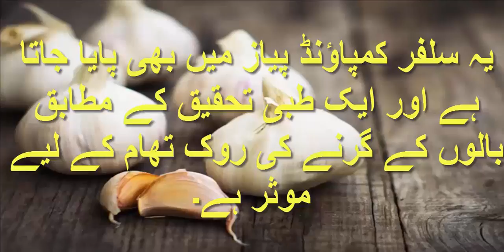Balon Ka girna Band/How to stop Hair Fall/Urdu and Hindi Tips 2017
The medical term for hair loss is alopecia. Alopecia can be temporary or permanent. The most common form of hair loss occurs gradually and is referred to as "androgenetic alopecia," meaning that a combination of hormones (androgens are male hormones) and heredity (genetics) is needed to develop the condition.